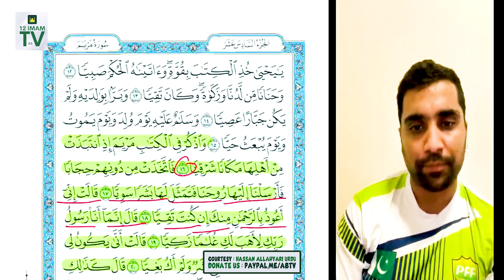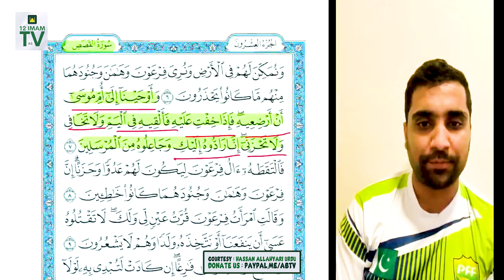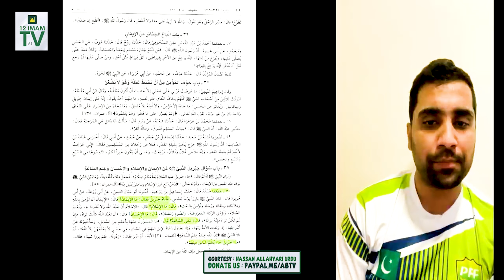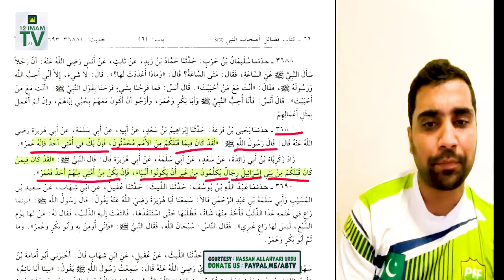Shia Mazhab Par Shak Hay | 3 Salal Kay Jawab Dain | Suni Bhaee Haq Par Aa Gaya | H. Allahyari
Supplication. !
Channel Admin